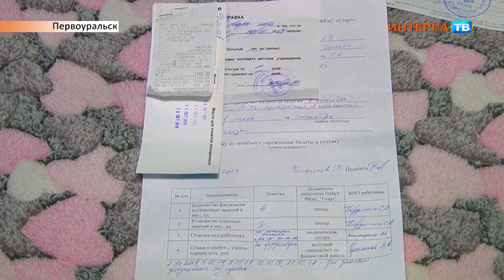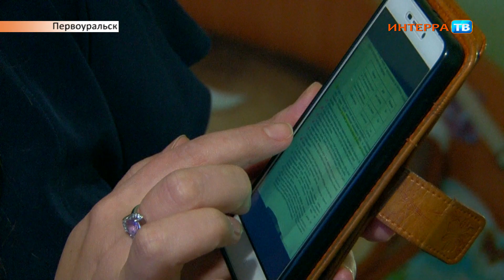Конфликт 09 12 19